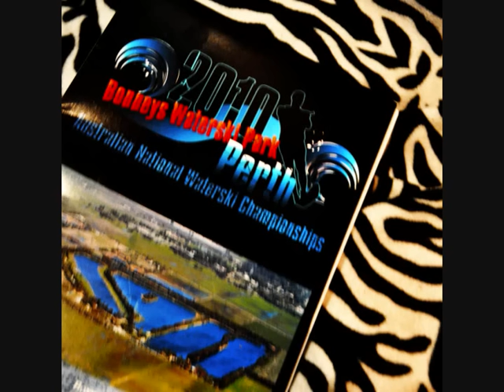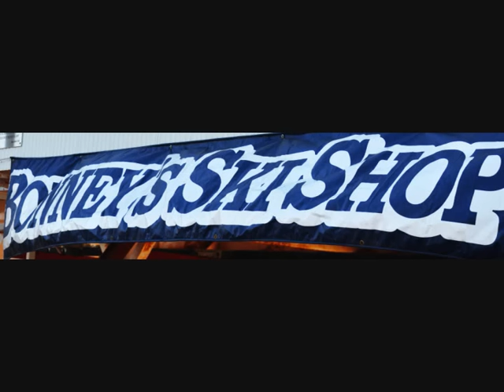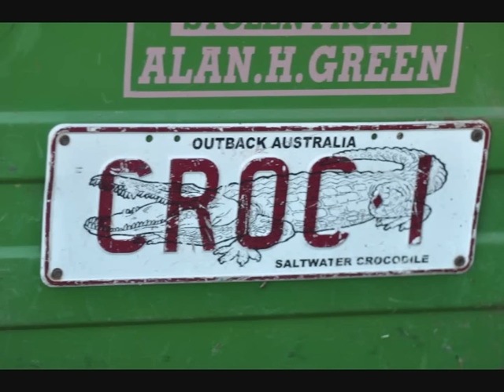NATIONALS AMAZING SPRAY WATER SKI PIX N CHELSEAS SA JUMP RECORD YAY!!! CHELSK.wmv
NATIONALS 2010 Best Slalom Spray shots and Chelsea Scotts new SA Jump Record set at Bonneys 5 Lakes at the State WA Titles - well done chelski congrats from all of us at Bonneys n WA state team members !!!

Chelski trains at Sunset Lakes in Florida Usa  during the winter months Home of International skiing champions in Groveland on Man-made Lakes under the Head Coach Jack Travers (coach of many World jump Record Holders)

Also with Ryan Green 1
12 times National overall Australian Champion Skier
 at Bonneys 5 Lakes
 Baldivis Western Australia

 for full results
n more Hbs onskiline photography